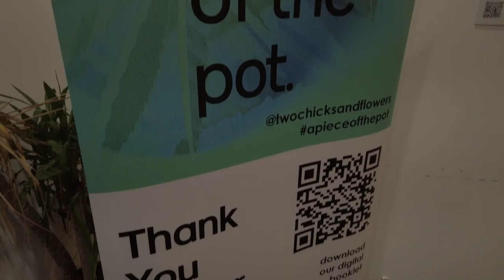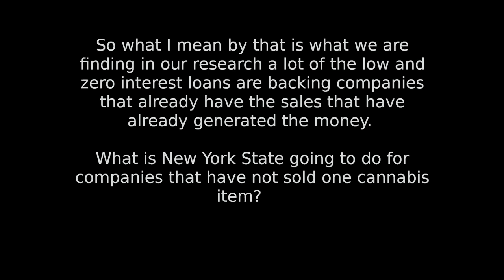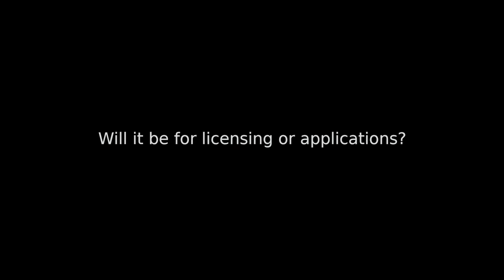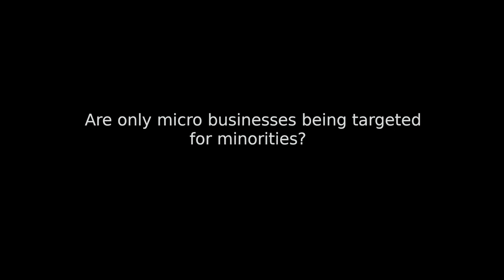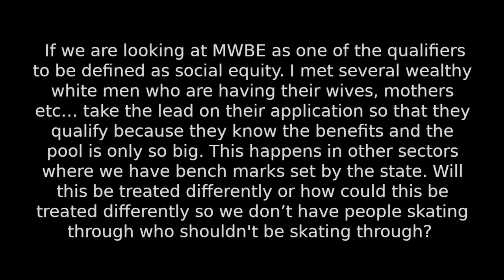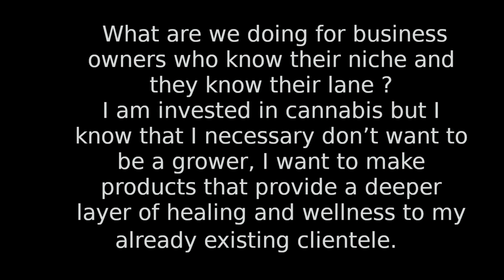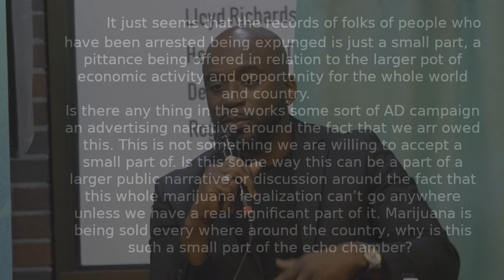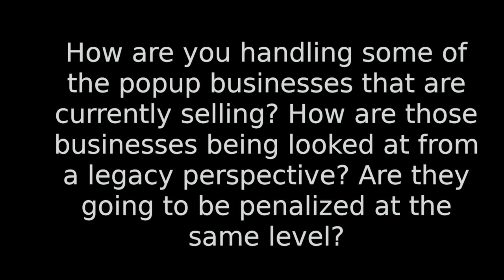A Piece Of The Pot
A Piece of The Pot, a New York Informational Cannabis Summit was held on Tuesday, December 7th, 2021 at Bedford Stuyvesant Restoration Plaza in Brooklyn, New York, located in the heart of Central Brooklyn. The event, produced by Two Chicks and Flowers, in partnership with Bedford Stuyvesant Restoration Plaza, focused on how current and future BIPOC cannabis operators can get a seat at the table!

A Piece of the Pot,  featured Tremaine Wright New York State Cannabis Control Board Chairwoman; Stefanie Zinerman New York State Assemblymember 56th District; Cyriac StVil VP of 500 Men Making a Difference, Brooklyn Community Activist; Sephida Artis-Mills President, National Cannabis Party; and Roy Waterman III Justice Advocate. This four-part series will provide a cocktail hour and two hours of open, meaningful dialogue centered around the promotion of social equity, social justice and inclusivity for all BIPOC in the emerging New York State cannabis markets like Brooklyn!